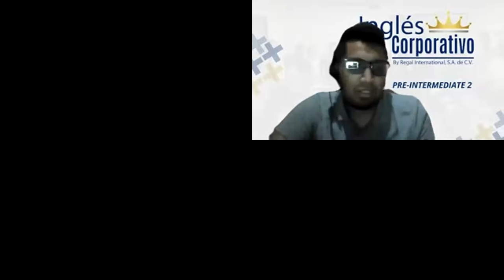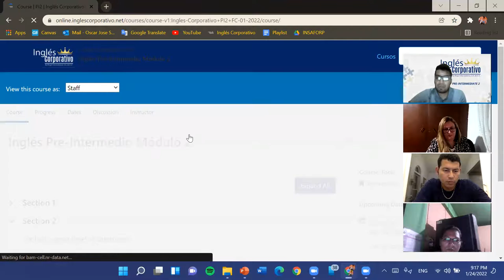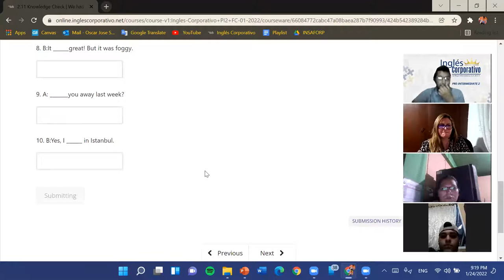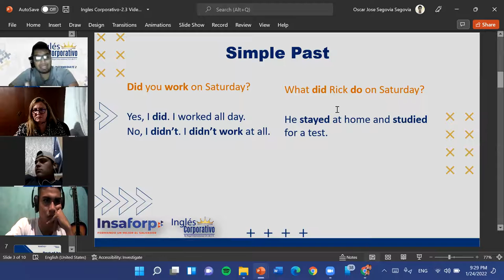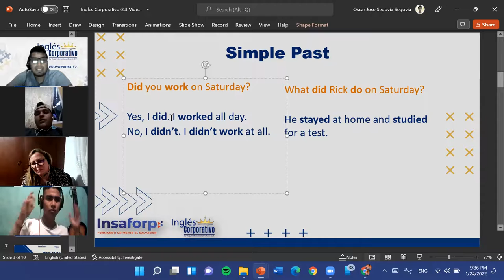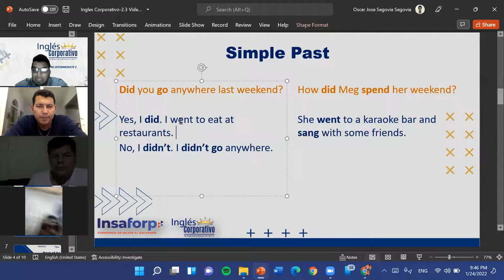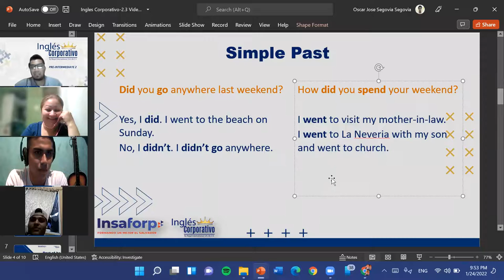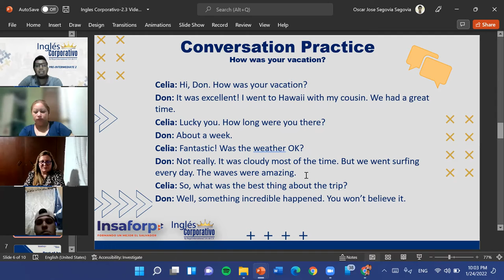Ingles Corporativo-2.3 Simple Past-Dia 5